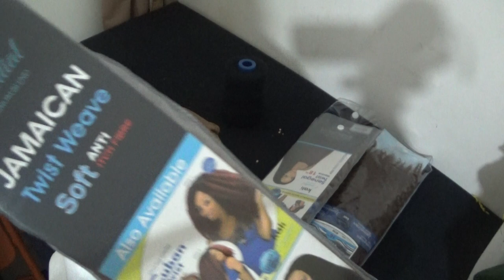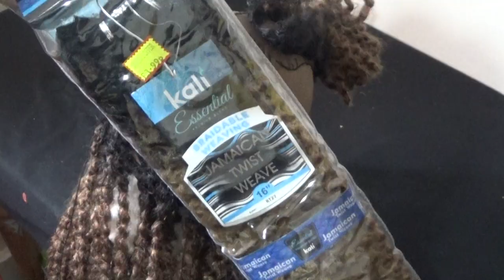how i made this wig am wearing on my picture thumbnail